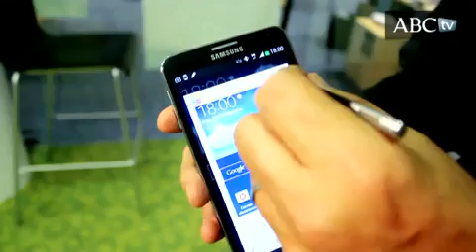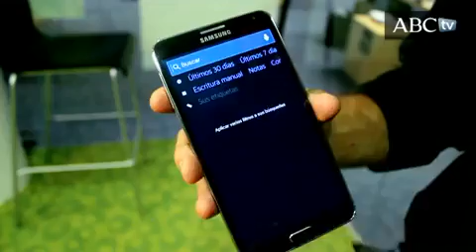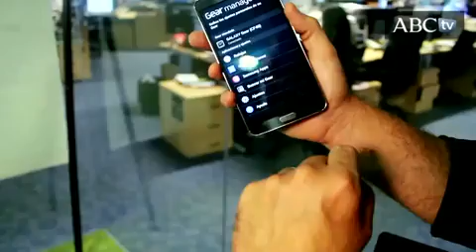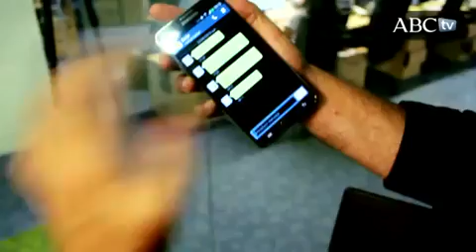Samsung Note 3 y Galaxy Gear